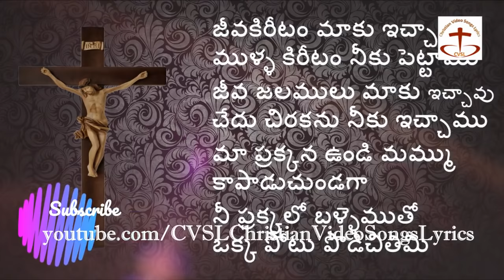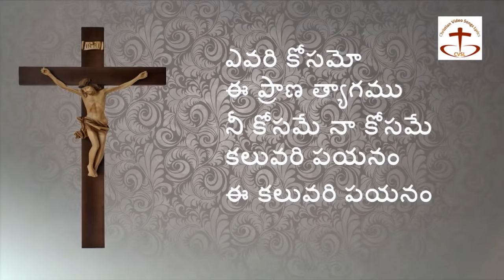ఎవరి కోసమో ఈ ప్రాణ త్యాగము evari kosamo ee prana thyagam |telugu christian songs| latest jesus songs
ఎవరి కోసమో ఈ ప్రాణ త్యాగము evari kosamo ee prana thyagam lyrics

Lyrics    :    Unknown
Singer    :    S P Balu

ఎవరి కోసమో ఈ ప్రాణ త్యాగము (2)
నీ కోసమే నా కోసమే
కలువరి పయనం – ఈ కలువరి పయనం (2)        ||ఎవరి కోసమో||

ఏ పాపము ఎరుగని నీకు – ఈ పాప లోకమే సిలువ వేసిందా
ఏ నేరము తెలియని నీకు – అన్యాయపు తీర్పునే ఇచ్చిందా (2)
మోయలేని మ్రానుతో మోముపైన ఉమ్ములతో
నడువలేని నడకలతో తడబడుతూ పోయావా
సోలి వాలి పోయావా….           ||ఎవరి కోసమో||

జీవకిరీటం మాకు ఇచ్చావు – ముళ్ళ కిరీటం నీకు పెట్టాము
జీవ జలములు మాకు ఇచ్చావు – చేదు చిరకను నీకు ఇచ్చాము (2)
మా ప్రక్కన ఉండి మమ్ము కాపాడుచుండగా
నీ ప్రక్కలో బళ్ళెముతో – ఒక్క పోటు పొడిచితిమి
తండ్రీ వీరు చేయునదేదో వీరెరుగరు
వీరిని క్షమించు, వీరిని క్షమించు
అని వేడుకొన్నావా… పరమ తండ్రిని        ||ఎవరి కోసమో||

Jesus T shirt for men

Jesus T shirt for women

Jesus T shirt for Kids

Thanks to Gospel singer bro Divya Prasad Rao
All Glory be To Jesus

పాడిన వారికి మరియు పాట వ్రాసిన వారికి
మా యొక్క కృత్జతలు

ఈ పాటలు ఆత్మల రక్షణకు మరియు
 ఉజ్జీవ పరచుటకు ఎంతో మెలు చెస్తున్నాయి